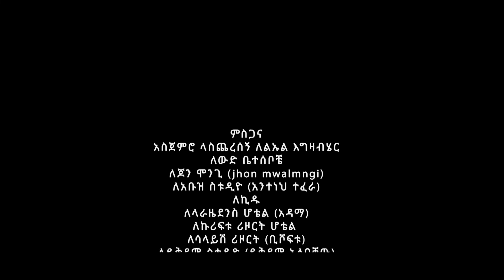Tigist Tadesse - Tg Baba - (ባባ) የፍቅር ሙዚቃ - New Ethiopian Love Music